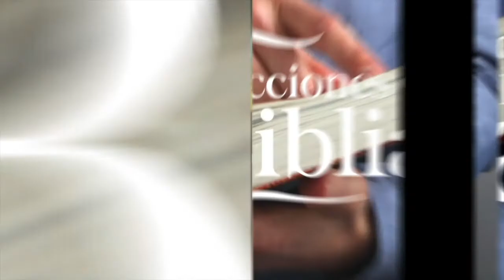EL PACTO E ISRAEL - LECCIÓN DE ESCUELA SABÁTICA 11 OCT. 2021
La lección de este día se titula "El Pacto e Israel", una vez más en los labios del Pr. Ever Roblero.